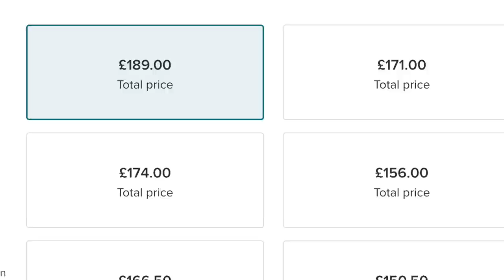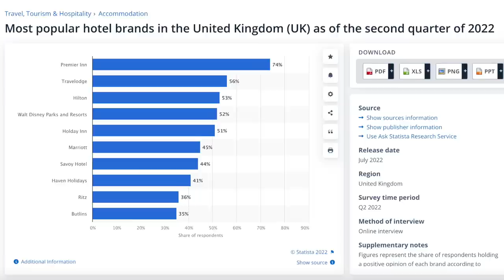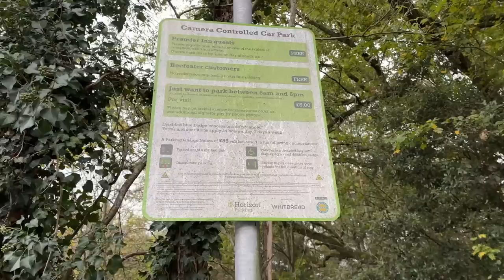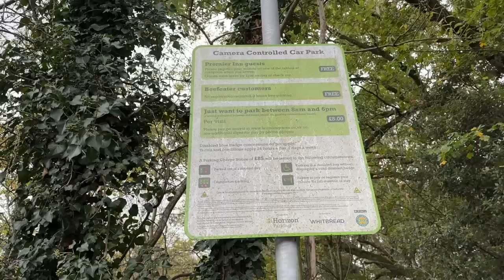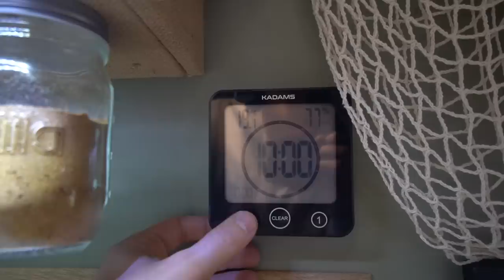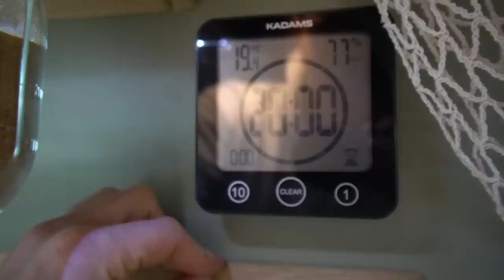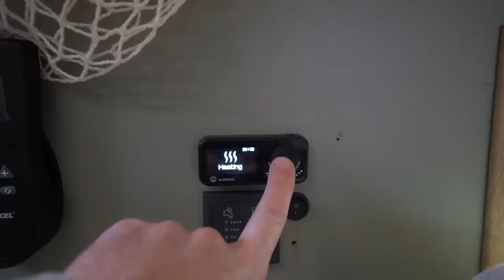Hotel Stealth Camping at UK's Biggest Hotel Chain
In today's video I stealth camp at the UK's biggest and most popular hotel chain and brand in the country the Premier Inn. I do some van camping in the hotel car park and cook up some delightful food whilst enjoying a night stealth camping in the van.

✔️ EcoFlow Delta Max
✔️ Jackery Power Station
✔️ Victron DC-DC Charger
✔️ Victron Solar Charger
✔️ Victron 1600W Inverter
✔️ Victron Cerbo GX
✔️ Victron Smart Shunt
✔️ Solar Panels

💡 Lighting
✔️ Security Lights
✔️ Motion Censored Lights
✔️ Touch Sensitive LED's
✔️ 12V LED Lights
✔️ Fairy Lights
✔️ 12V Switch
✔️ Outside Side Light

🍴 Kitchen
✔️ Swivel Table
✔️ Water Filter
✔️ Tap Faucet Nut
✔️ Max Air Fan Deluxe
✔️ Spice Rack
✔️ Oven Gloves
✔️ Glass Food Jars
✔️ Sink Holder
✔️ Magnetic Knife Holder
✔️ Magnetic Catches
✔️ Wheat Bowls
✔️ Wheat Plates
✔️ Foldable Colander

🏕️ Van Essentials
✔️ Remis Cab Blinds
✔️ Fresh & Waste Water Tanks
✔️ Rear Door Ladder
✔️ Cordless Leaf Blower
✔️ Mains Extension Lead
✔️ Reverse Camera
✔️ Thetford Toilet
✔️ Pee Bottle
✔️ Water Hose
✔️ Thrunite Torch
✔️ Outside Padlock
✔️ Fire Extinguisher
✔️ Velcro Storage Nets
✔️ Gas Pipe

✌🏻 Accessories
✔️ Shower Head
✔️ Picture Frames
✔️ Fake Ivy
✔️ Fake Plants
✔️ Hessian Rope
✔️ Kitchen Brush
✔️ Bedroom Shelves
✔️ Fruit Bag
✔️ Litter Picker
✔️ Soap Dispenser
✔️ Toothbrush Holder
✔️ Van Slippers
✔️ Cello 12v TV

Other
🏄‍♂️ SUP Board